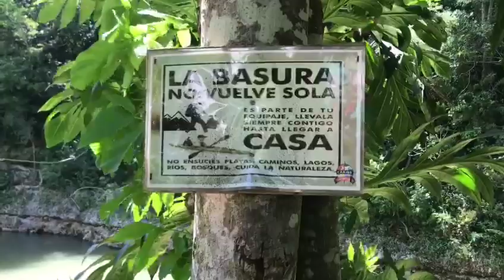Arecibo Puerto Rico Cascada Tanama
Rio Tanama June 6 2020